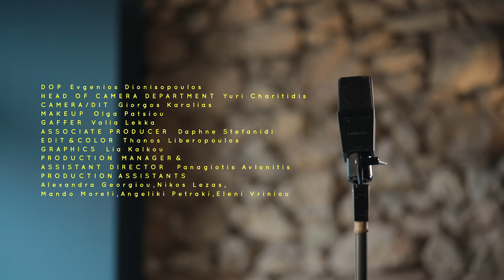George Zervos - My Life in her Hands (Official Music Video)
• Directed by Christos Pitharas
• Produced by Daphne Stefanidi (dsevents.gr) and George Zervos

lyrics: Costa Toulantas

lyrics

When I’m lost and in despair
She will shower me with care
In my hour of need she is my best friend
Yeah my life is in her hands

When I’m drowning on dry land
When I’m sinking in quick sand
She is always there to pull me in

I know about love
All it demands
If I’m the head underwater
Then she’s my only friend
And if I’m lying on the ground
It’s cause she made my bed

Anything broken she will mend
My troubles she erases them
When I’m in her arms I come alive again

• DOP: Evgenios Dionisopoulos
• head of camera department: Yuri Charitidis
• camera/DIT: Giorgos Karalias
• makeup: Olga Patsiou
• gaffer: Valia Lekka
• edit & color: Thanos Liberopoulos
• graphics: Lia Kalkou
• assistand director: Panagiotis Avlonitis
• production assistands: Alexandra Georgiou, Nikos Lezas, Mando Moreti, Angeliki Petraki, Eleni Vriniou
• cover photo: Mariza Kapsabeli

ladies & girls :

Sofia Afthonidou // Mary B Afthonidou // Angeliki Anagnostopoulou // Chrisa Angelopoulou // Eleni Angelopoulou // Marita Tzatzadaki // Marilena Basari // Alexandra Georgiou // Korina Gougouli // Dimitra Koutsotheodori // Eleni Kotsia // Annita Mavromichali // Mardi Miliara // Smaroula Panteli // Angeliki Pardalidou // Leta Refene // Sofiareti Stefani // Astero Strataki // Eleni Tragousti

musicians:
George Zervos: guitars & vocals
Dimitris Kalonaros: drums
Vassilis Nissopoulos: bass
Orestes Benekas: keyboards